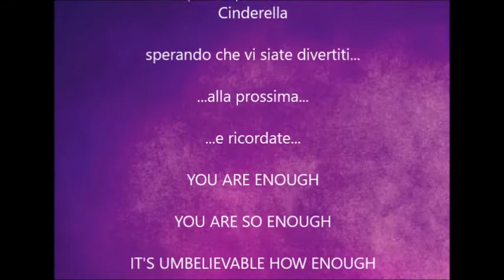VITA DA DAMIGELLA (puntata 1)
Backstage di cinderella il musical